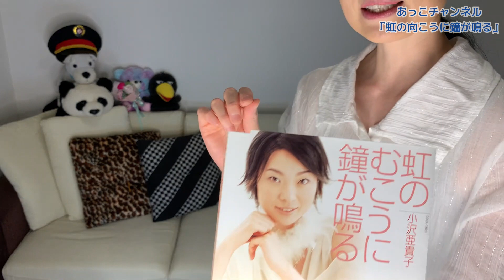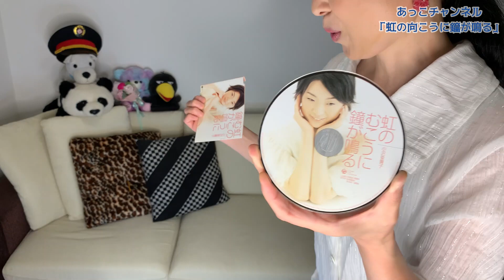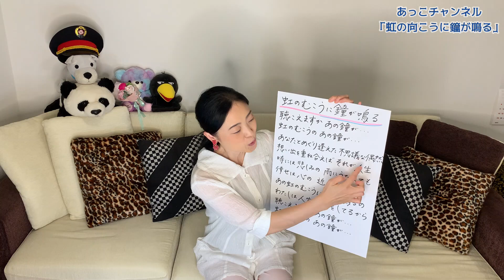【カラオケワンポイントアドバイス】小沢あきこのオリジナル曲紹介「虹の向こうに鐘が鳴る」 M053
演歌歌手小沢あきこの公式YouTubeアッコチャンネルです。
第53回目放送「アッコの曲紹介　虹の向こうに鐘が鳴る」の巻

小沢あきこ公式ブログ「あっこのおいでなんしょ」

所属事務所「ミュージックオフィス合田」